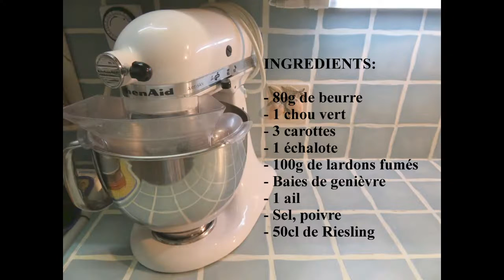Recette de chou vert braisé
Pour un accompagnement, je suis allée visiter le site des "Toqués 2 cuisine".